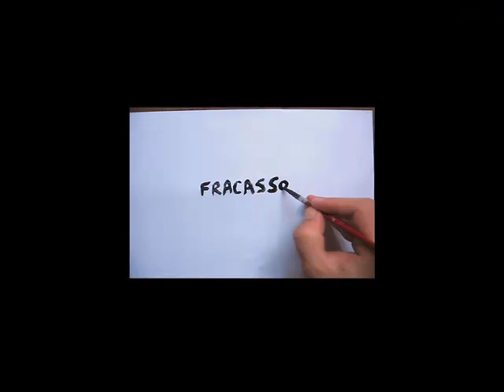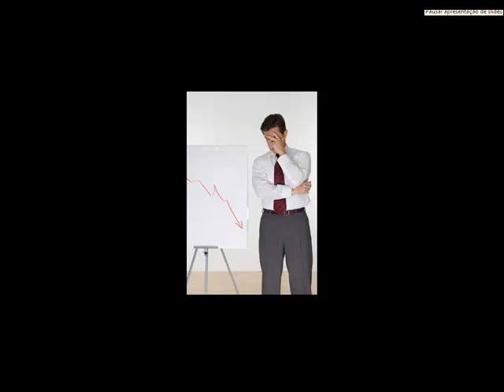VAI MUDAR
VAI MUDAR A MINHA VIDA VAI MUDAR(LAZARO)